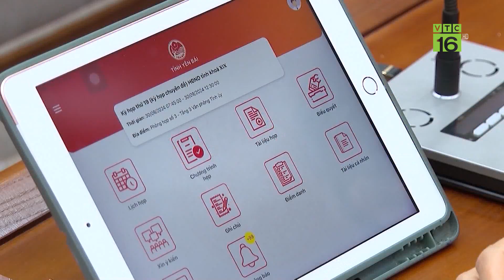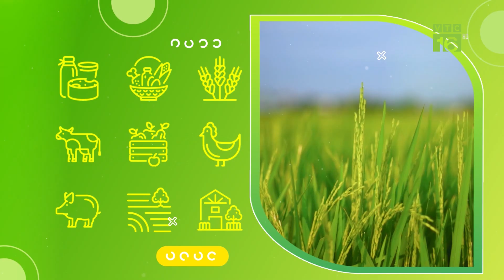Yên Bái miễn học phí cho học sinh sau trận bão Yagi kinh hoàng | VTC16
VTC16 | Yên Bái miễn học phí cho học sinh sau trận bão Yagi kinh hoàng
Trong trận bão Yagi vừa qua, ngành GD&ĐT Yên Bái bị ảnh hưởng nặng nề với hơn 100 trường học bị ngập lụt, sạt lở, thiệt hại về cơ sở vật chất, thiết bị dạy học, ước tính hàng trăm tỷ đồng… Để chia sẻ khó khăn với người dân, Hội đồng nhân dân tỉnh Yên Bái đã ban hành Nghị quyết về hỗ trợ học phí đối với trẻ em, học sinh, học viên đang học tại các cơ sở giáo dục công lập trên địa bàn tỉnh Yên Bái cho năm học 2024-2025. Chính sách nhân văn  này không chỉ giúp giảm bớt gánh nặng tài chính, giúp cho các bậc phụ huynh vơi bớt khó khăn, có thêm điều kiện để tái thiết cuộc sống sau bão lũ, mà còn là động lực để các em học sinh vững tin trên con đường học tập, khẳng định sự nỗ lực của tỉnh Yên Bái trong việc đảm bảo mọi học sinh đều có cơ hội học tập, bất kể hoàn cảnh khó khăn sau thiên tai.